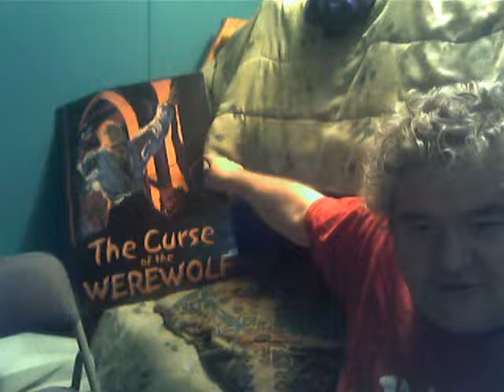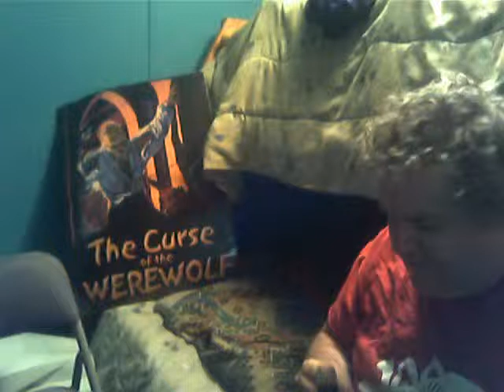I review Mike's Hard Black Cherry Lemonade